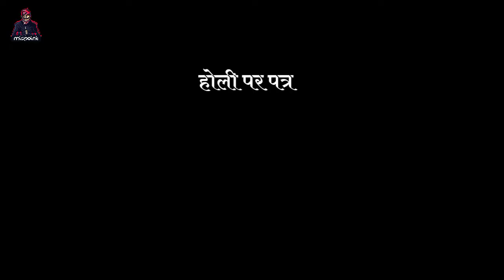Letters | Story Time #1 |Mispoint Gaming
""I hope guy's you enjoy this video 🙂""